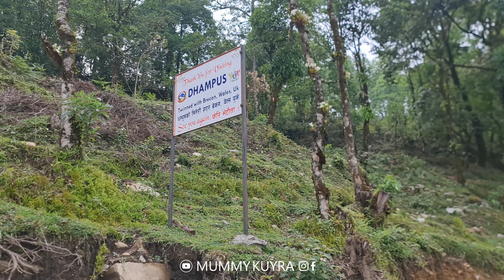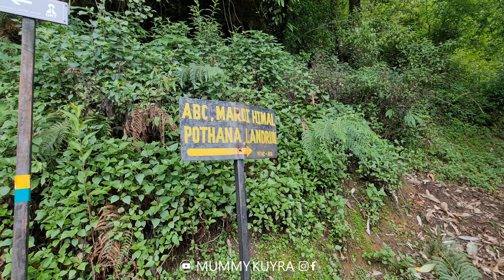BERTARUNG DENGAN PACAT DALAM HUTAN HIMALAYA | NEPAL TRIP Eps 6